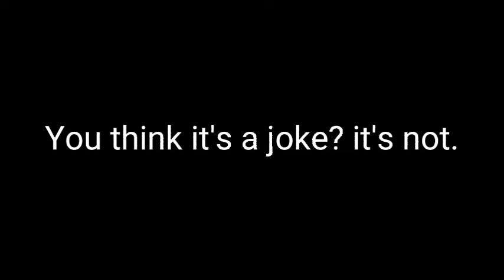Thank you. (read desc)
Thank you for awesome 3 years! :)
I'm gonna quit from youtube and i will never upload again in this channel.
There's a reason why i quit from youtube
1. I'm busy in rl
2. I don't have any content.

I also quit from Minecraft, means i didn't play Minecraft anymore.

Goodbye guys!